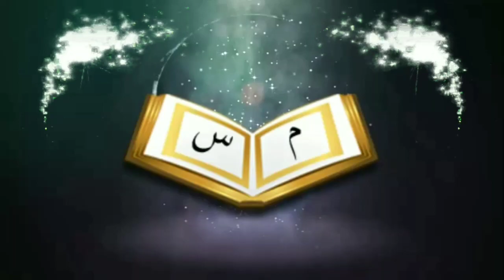মুনাফিক ব্যক্তির পিছনে নামাজ পড়া যাবে কিᴴᴰ┇by Bro Rahul Hossain Ruhul Amin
পরিবেশনায়ঃ- সুন্নাহ মিডিয়া / Sunnah Media

মুনাফিক ব্যক্তির পিছনে নামাজ পড়া যাবে কিᴴᴰ┇

The prayer behind the hypocrite person can be read

👋 yeamul islam 👋